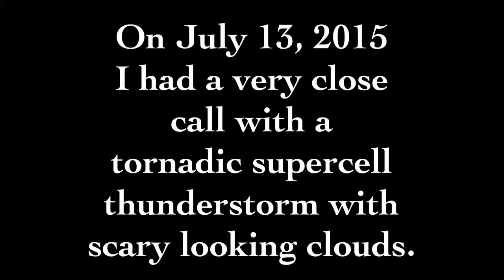CLOSE CALL FROM A TORNADIC SUPERCELL THUNDERSTORM!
Video taken on July 13, 2015.

On July 13, 2015 I've gotten a close call from a vicious supercell thunderstorm with winds up to 90mph with a confirmed tornado touchdown. A confirmed tornado touched down between Heritage Lake and Fillmore, Indiana. Unfortunately damage did occur in Heritage Lake and Fillmore. The roof was blown off of a house in Heritage Lake and numerous trees snapped in half and a few were uprooted in the Fillmore area. Thankfully no one was hurt. As I was recording this video there were a lot of people outside looking at the passing supercell thunderstorm. The video shows the backside of tornadic supercell thunderstorm with freaky looking clouds.
July 13, 2015 was the best severe weather day of the year for my area.